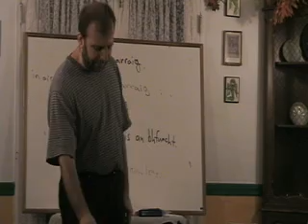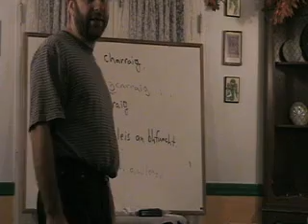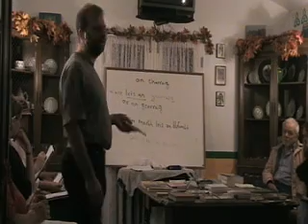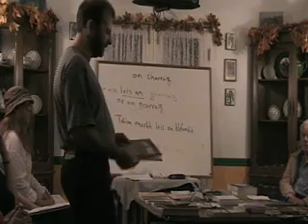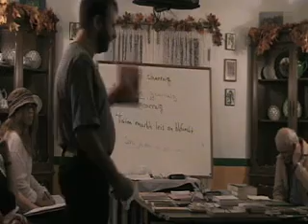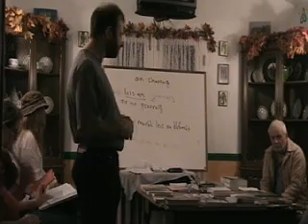Intermediate Irish- Lesson # 6 - Part 6 of 10(Cios Farraige)